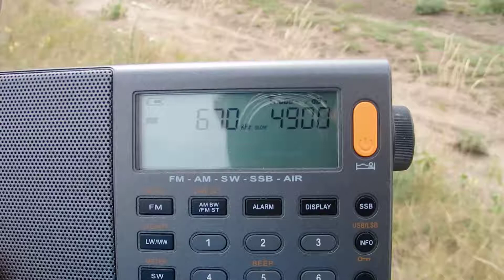670 кГц UD Bagaj / Baranovka